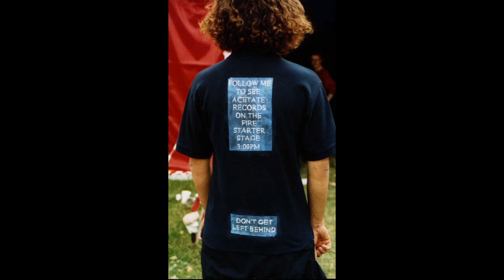Acetate Records Full Album. Live Drum n Bass 99-01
Acetate Records were a collective of 8 'individual minds colliding' to form a live drum n bass / hip hop act set in 1999.
Featuring blistering vocals from Harry Shotta over live drums, keys, guitars, bass and twin DJ rig.  A complex mixture of sounds with Steve (HD) on synths providing soaring strings, mellow piano, vicious bass & leads, two bassists, Shade & Dan, covering sub and high octave effects, metal influenced guitars from Seb and two DJ's Martin & Kev providing a range of incidentals and scratches.  Bringing it all together is Erb n Dub on the drums, with a fast paced high tempo style.  Active between 1999 and 2001, Acetate brought the party to the Dartford Festival, Essential Festival Hackney and the iconic Barfly in London.
These tracks were all recorded at the now closed Studio Adelaide in Brentwood, Essex

TRACKLIST :
0:00 Music 4 the Mindless
2:40 If U Don't Know
6:13 Rhymes from the New Skool
9:42 Neverending Youth
13:19 H.A.R.D
16:36 Chambers
19:30 Tennants Power
22:35 Message in a Bottle
25:41 Operation Snatchback
29:01 The Abyss
32:23 Instru-Mental
35:25 Pump up the Bass
38:23 Telepathy (Dog Tune)
41:35 Scar U 4 Life
44:18 Acet8 Live Intro